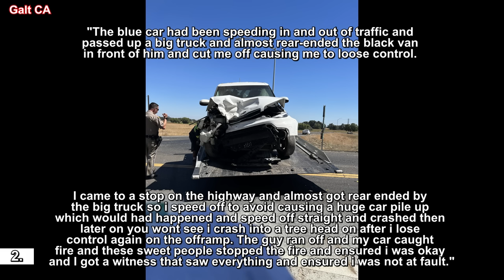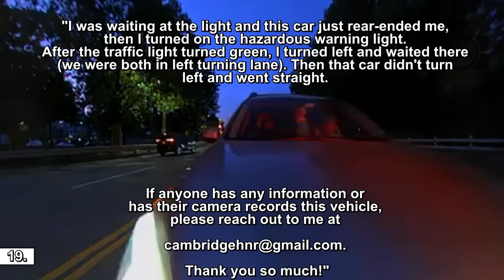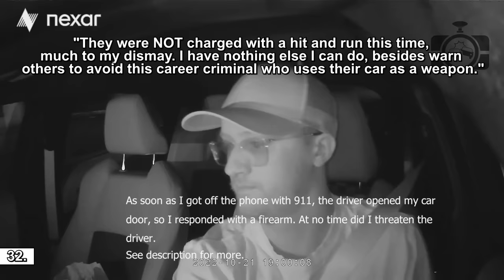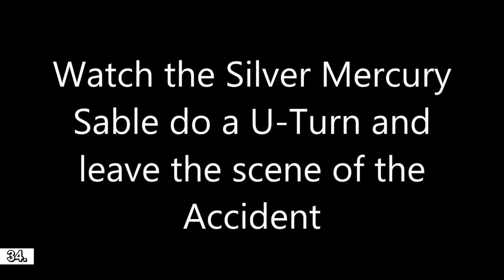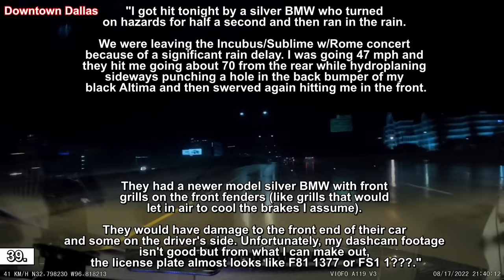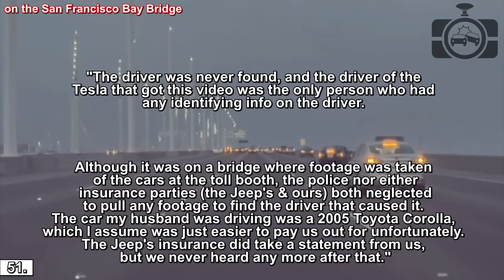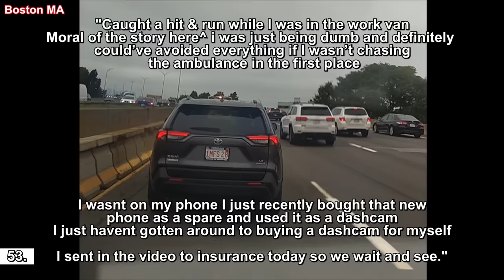BEST OF HIT AND RUNS Compilation | Accidents, Road Rage, Chase, Bad Driver, Brake Check, Cops 2023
⚫ Links to the original videos:

1. Ro 26 --- ( Compton, CA )

2. WhiteKiaSoul -  ---  ( Galt CA )

3. bryan jones --- Hit and Run on Roosevelt

4. Bubbles -  ---  ( Redford Michigan )

5. Anonymous

6. TheHonkinator69 --- Sir that's my bumper you took!

7. CHUCK'S TESLA CAM --- CHUCK'S TESLA CAM FIRST UPLOAD HIT AND RUN CLoSEUP

8. TechCaboose --- Dashcam - Jeep Crashes into Semi in Upstate NY ( Upstate NY )

9. SirPlsCalmDown --- Hit and Run, Albuquerque, NM, Paseo Del Norte

10. Pinko -  ---  ( Austin, TX )

11. ShaggyFox -  ---  ( Cleveland, Ohio )

12. Anonymous2

13. Baz -  ---  ( Renton Washington )

14. apieceofbrownie --- Tesla Hit and Run

16. Alex --- Hit and run car accident oct 9 2022 ( Anaheim CA )

17. u/Key_Organization7726 -  --- Tesla Captured Video for Your Viewing Pleasure... (  )

18. u/venrarr -  --- Had my own experience with an idiot today... no damage thankfully! (  )

19. w --- Please help: Cambridge Massachusetts hit and run

20. u/RexingNY -  --- Hit & Run (  )

21. optikalillusion777 --- Hit and run!

22. u/nckcbll -  --- This is why you don’t change multiple lanes all at once. ( Los Angeles, CA )

23. victor pham --- Hit and Run

24. Kevin Hanson --- Hit and Run with Stolen Vehicle

25. u/cody4king -  --- Nothing to see here. Called the company and was told “that’s strange… those guys both called in sick today.”

26. u/Artist_child -  --- Fish hatchery on to the frontage road, people be trippin. If you turn the volume up you can get the honk then hit

27. KmanAuto --- Tesla Model X Hit & Run

28. Anonymous3

29. JF -  ---  ( Westminster, California )

30. u/not_ethan_ho -  --- “OH! I thought I hit the curb!”

31. u/boo_spoooky_ghosts -  --- License Plate Please? (  )

32. Maryland Anonymous

33. Custom Artwork Transfers For Sale Ready to Press! --- DUI HIT AND RUN IN COMPTON BY WHALEY MIDDLE SCHOOL

34. Bad Drivers and Car Stuff --- Hit & Run Accident Fail With Bad Driver Being Caught By Batman?? ( I-75, Florida )

35. Always Something --- Hit&Run BMW vs Truck On My CS20 Ebike

36. Rusty Nail --- Dashcam hit- KAT

37. Science Fiction --- Near Miss/ Hit and run

38. Antares1415 --- Juveniles being naughty. Part 1

39. John Stevenson --- Hit and Run Incident - Downtown Dallas 8/17/22 @ 10:40PM CST ( Downtown Dallas )

40. CVoSS --- 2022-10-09 Hit and Run

41. Brandon --- Witnessed Hit and Run

42. TwiztidSkater - --- Rear end hit and run (  )

43. Michael Miazga --- Road Rage accident on the CA 241 Tollroad

44. Orlando underground --- hit and run in winterpark (impact footage) :( part 1 ( Winterpark, FL )

45. Kody D --- Little road rage... ( Eureka, CA )

46. u/shirin9099 -  --- Got my first hondabump. Hit and Run by a Honda Accord in a shopping plaza.

47. u/ilovermont802 -  --- Car fails shooting the gap and drives off. (ID help?)

48. F. Bartolo -  ---  ( Dallas )

49. u/yourghostisagift -  --- Idiot on highway side swipes me doing 70 in a construction zone while trying to pass me, then takes off.

50. Kaveman -  ---  ( JAX FL )

51. Mamaofastar -  --- Idiot causes a hit & run, totals my husband's car ( on the San Francisco Bay Bridge )

52. u/Valuable-Contract-86 -  --- idiot shows face 0.55 on hit and run atlanta

53. anon -  ---  ( Boston MA )

54. Ray Yeet --- Hit and Run